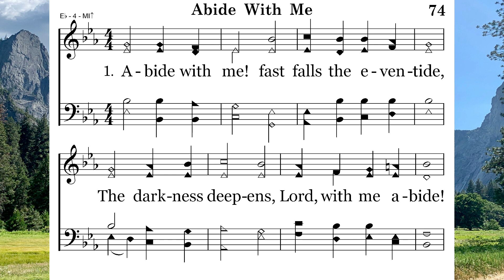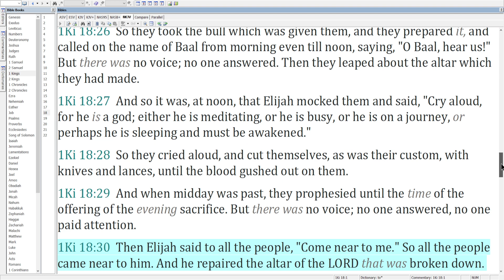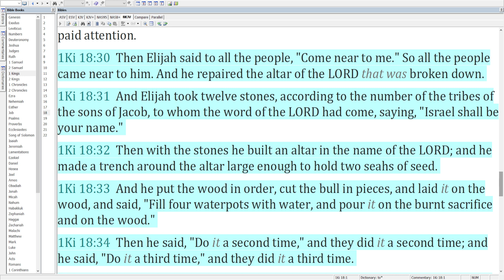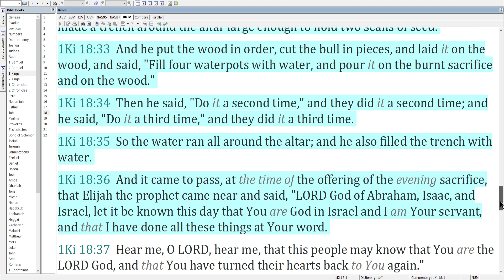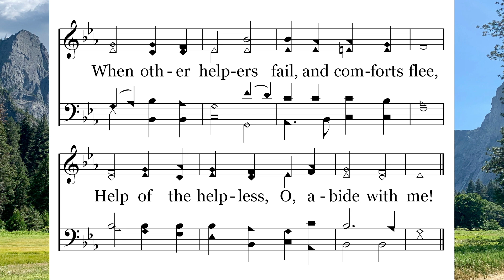05-31 Abide With Me – Elijah Repairs the Altar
Elijah Repairs the Altar in 1 Kings 18
Abide With Me sung by Lee Elkins